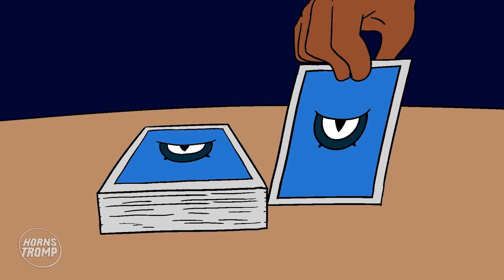BRAWL STARS ANIMATION: TARA ORIGINS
**BRAWL STARS ANIMATION PARODY**

Welcome to the paradise. Enjoy!

Brawl Stars is a free multiplayer mobile arena fighter/party  brawler/shoot 'em up video game developed and published by Supercell.

You have different game modes and characters to choose from that you will get as you play.
Get gems, defend, attack and many more things is what awaits you in this fantastic game.

Hornstromp Series is a channel what make Brawl Stars Animations for you! I try to make the best animation parody thanks for whatching!